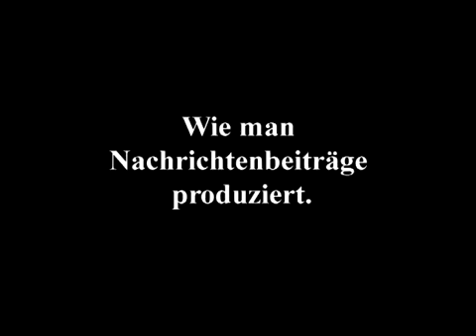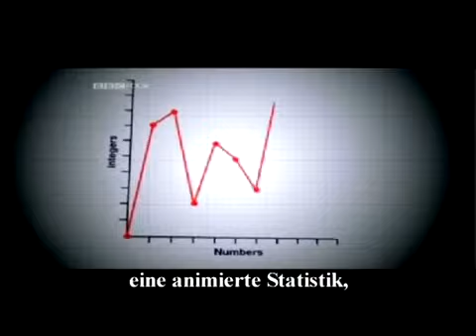Wie man Nachrichtenbeiträge produziert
original upload: Spongomatic